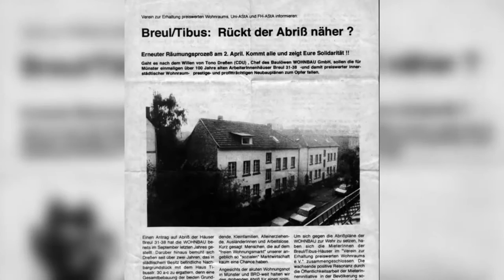Wohnprojekt Tibus-Breul | MNSTR.TV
Selber über die Nachbarschaft bestimmen? Ja, das geht zeigt uns das Wohnprojekt an Breul und Tibusstraße.

Ein Beitrag von Minoas Andriotis
Mitarbeit: Timo Neumann

Lizenz: CC-BY